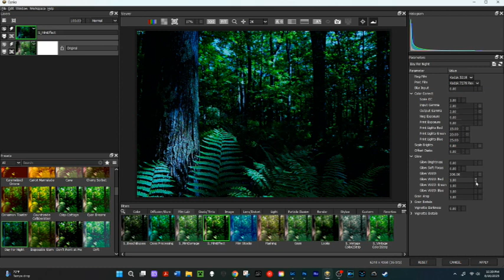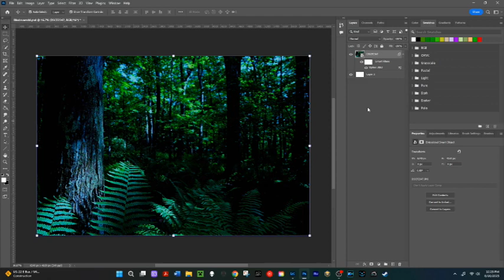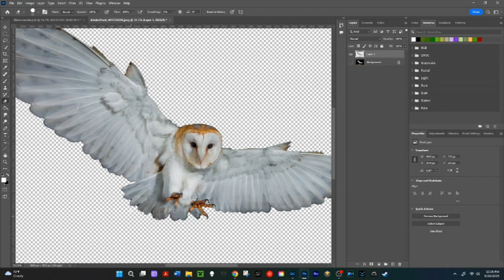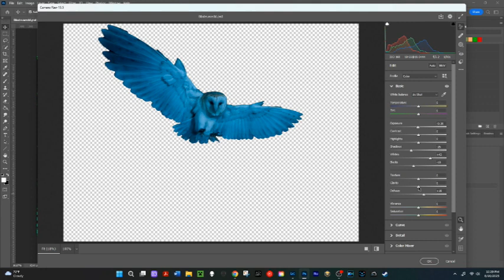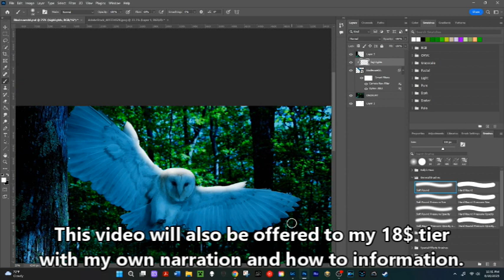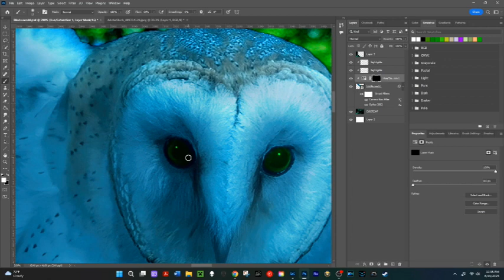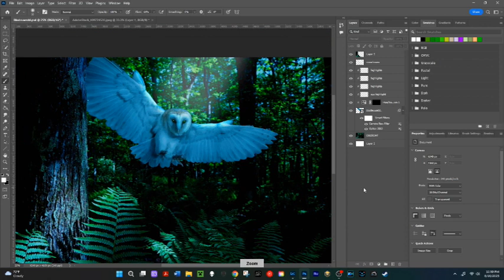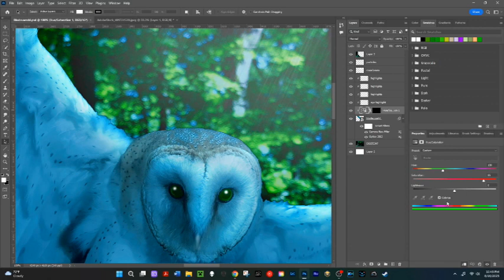Mysterious Blodeuwedd Art Piece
My Patreons saw this video on early access last week but now it's public. Blodeuwedd is a mysterious and very interesting Celtic Goddess you can to learn more about her and this piece while supporting my work.